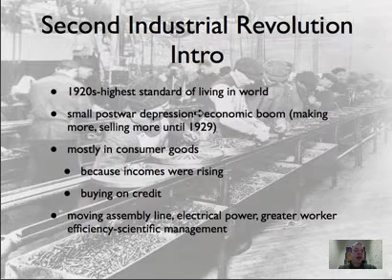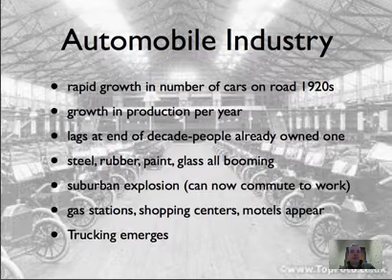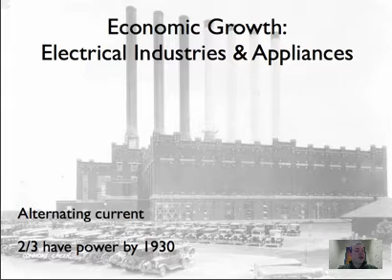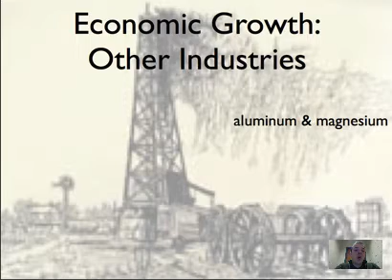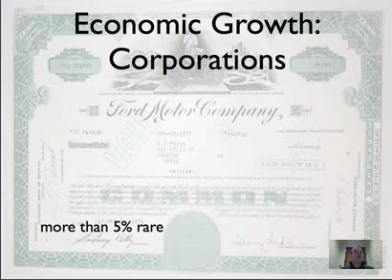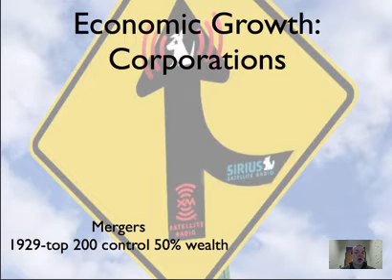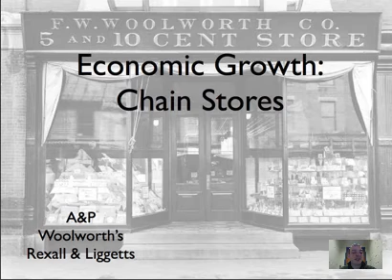New tech and society, 1920s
Table of Contents:

00:04 - Second Industrial Revolution Intro
00:57 - Automobile Industry
02:24 - Economic Growth:Electrical Industry
03:10 - Americans’ Standard of Living Goes Up:Electrical Conveniences
03:59 - Economic Growth:Radio & Film
04:42 - Economic Growth:Radio & Film
05:17 - Economic Growth:Other Industries
05:37 - Economic Growth:Other Industries
06:01 - Economic Growth:Corporations
06:56 - Economic Growth:Corporations
07:27 - Americans’ Standard of Living Goes Up:The Start of Modern Advertising
08:23 - Looks Good, but not real Prosperity:Producing Great Quantities of Goods
09:17 - Economic Growth:Mass Productions leads to...